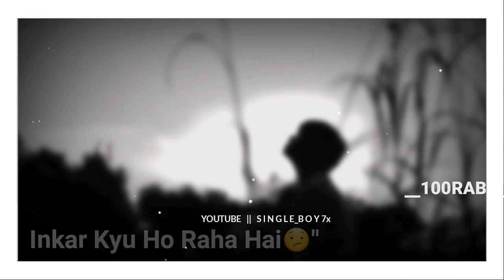Mera Dil Ro Raha hai // Sad & love Whatsapp Status // By Single boy7X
HELLO GUYS

IMPORTANT NOTICE : These All Things Are copy-
righted. We Just Edited And Published To Audience
Music Label & No Copyrights Infringement intended.